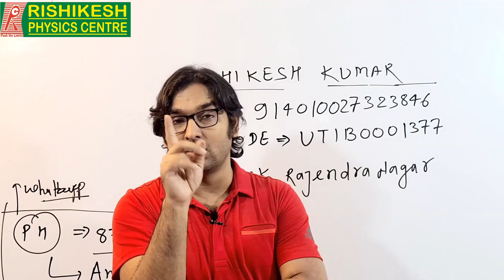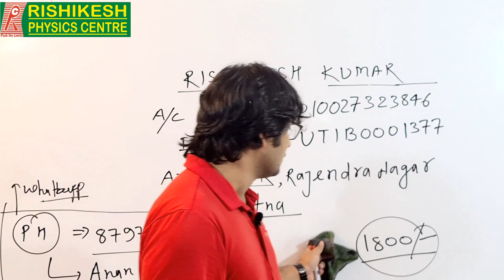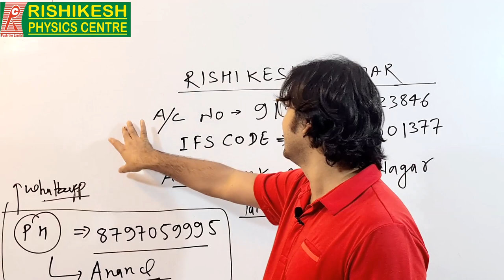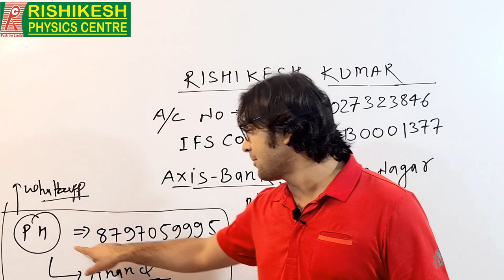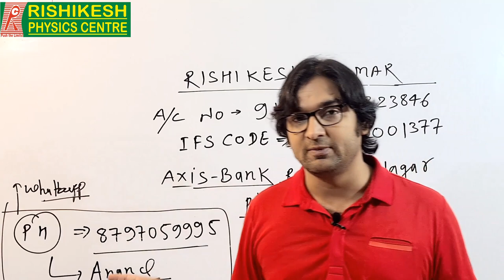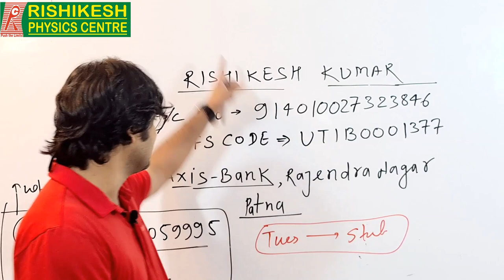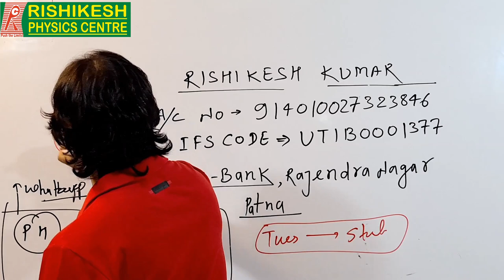MOTIVATION AND IMPORTANT INFORMATION FOR 12 TH BATCH